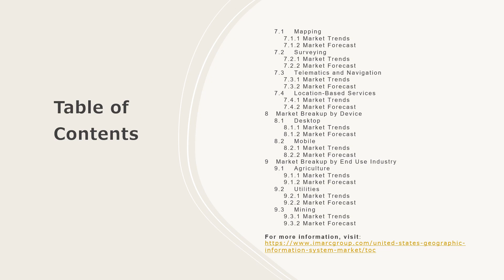United States Geographic Information System (GIS) Market Development, Trends, Demand & Forecast 2028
The United States geographic information system (GIS) market size reached US$ 3.5 Billion in 2022. Looking forward, IMARC Group expects the market to reach US$ 6.9 Billion by 2028, exhibiting a growth rate (CAGR) of 11.8% during 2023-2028.